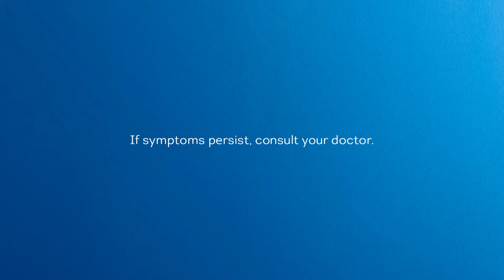Vicks VapoRub Magic Hands 6s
Ipahid ang Camphor, Menthol, Eucalyptus Oil (Vicks VapoRub) sa dibdib lalamunan, at likod para tulong ginhawa sa 6 na sintomas ng ubo't sipon (headache, body aches, muscle stiffness, cough, blocked nose and breathing difficulty).

ASC P0059P112123V. If symptoms persist, consult your doctor.